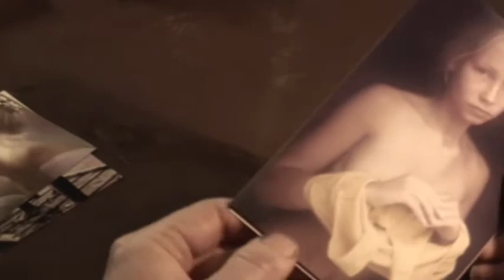GRANT MARTIN - Acting Reel 2011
Grant Martin, actor.